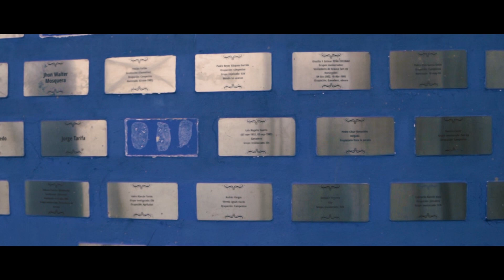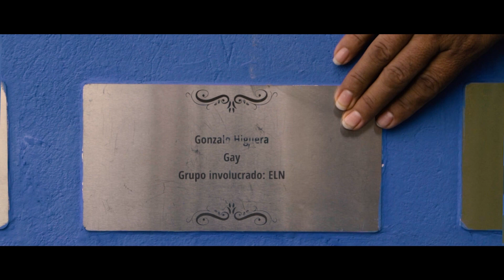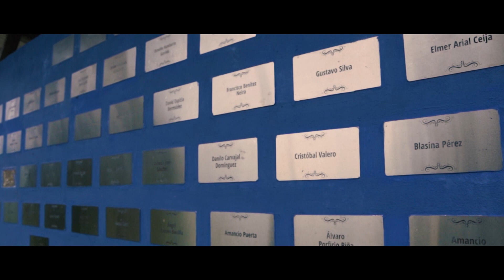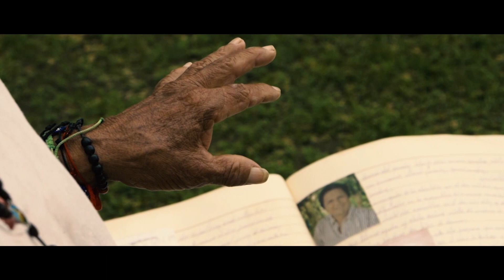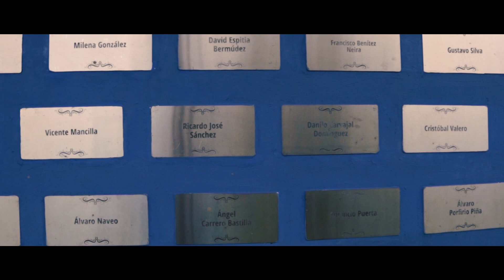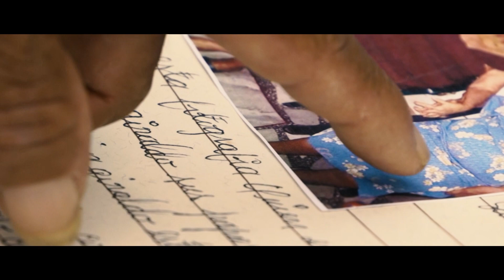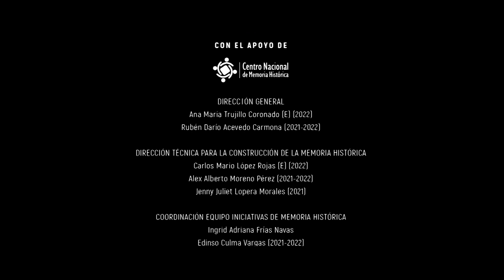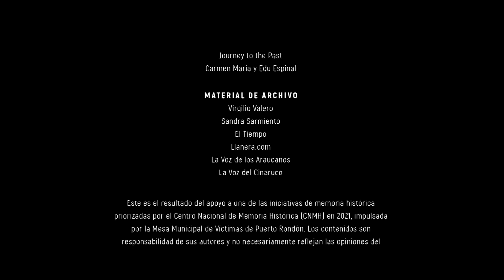Documental - La zozobra del llano cuando el alcaraván cantaba y los perros ladraban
El documental “La Zozobra del Llano, cuando el alcaraván cantaba y los perros ladraban” busca contribuir a la visibilización y resignificación del municipio de Puerto Rondón, Arauca, resaltando su idiosincrasia, belleza y la resiliencia de sus habitantes ante las afectaciones asociadas al conflicto armado y su recrudecimiento en la región. A través de las memorias compartidas en este audiovisual, la comunidad busca aportar a la reparación integral, al derecho a la verdad y desmentir la estigmatización a la que históricamente se ha visto sujeta.

Este documental es el resultado del proceso de memoria que la Mesa Municipal de Participación Efectiva de Víctimas de Puerto Rondón, impulsó durante el 2021 y el 2022 con el acompañamiento del Centro Nacional de Memoria Histórica.